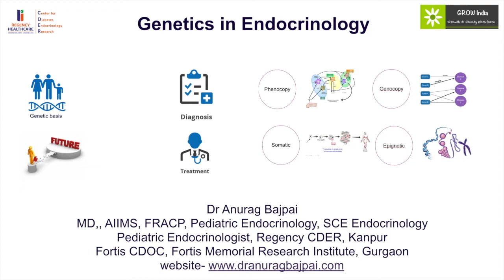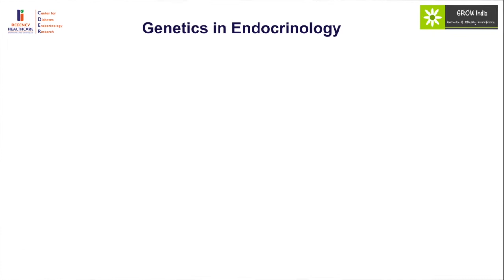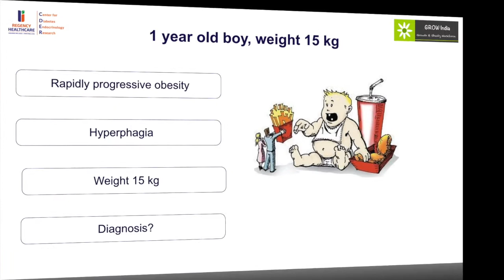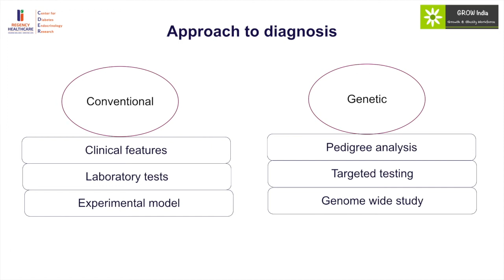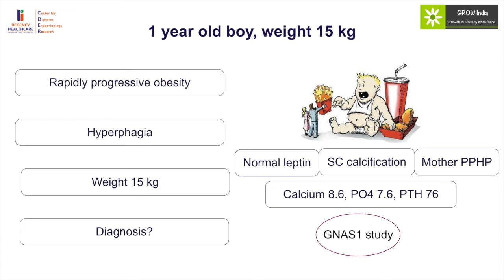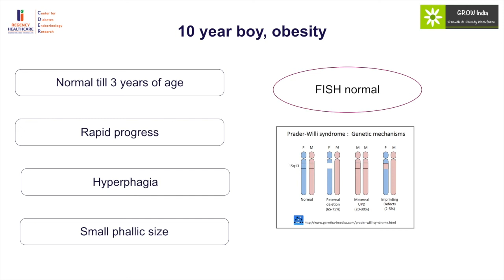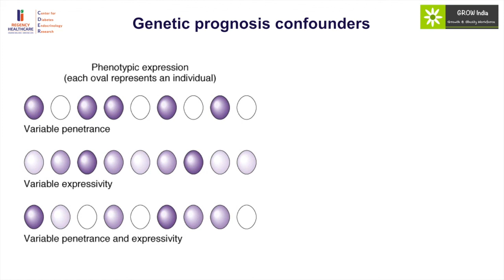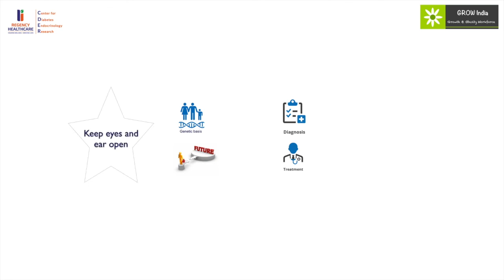GROW Society Regency CDER Educational Initiative Genetics in Endocrinology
The presentation focuses on extrapolation of genetic information in clinical endocrinology with special emphasis on diagnosis, disease biology, prognostication and targeted pharmacotherapy.